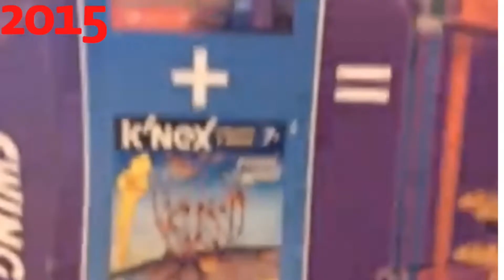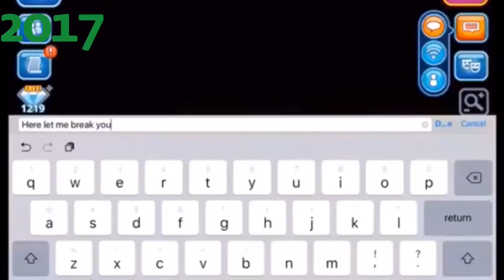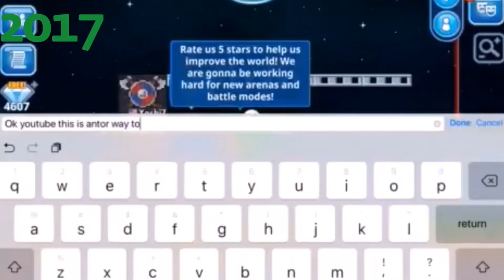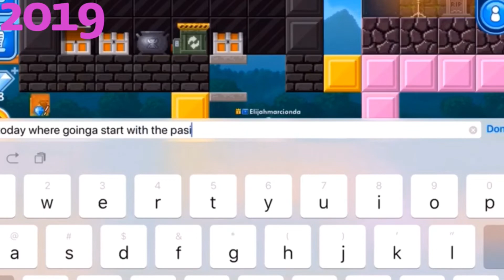Last video of the decade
Goodbye 2010’s hello 2020’s you guys can see hoe much i impoved through the years
Check this amazing creators music